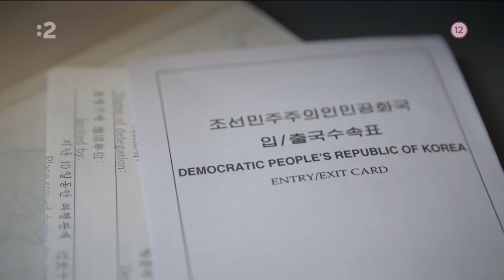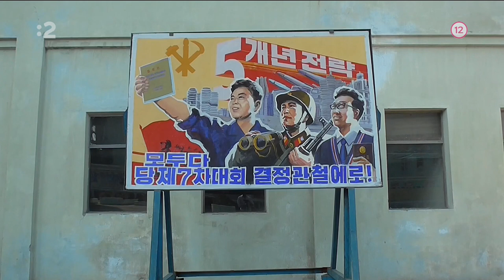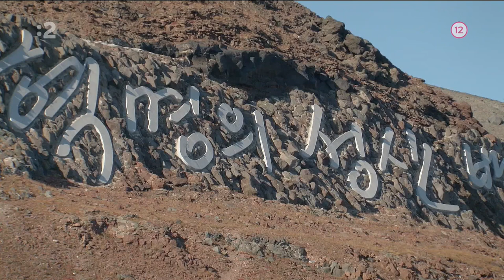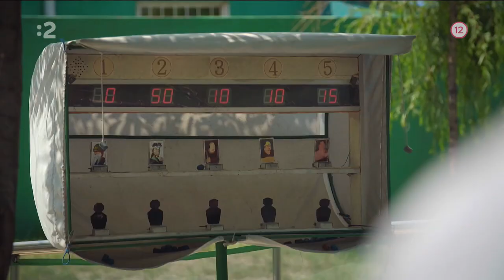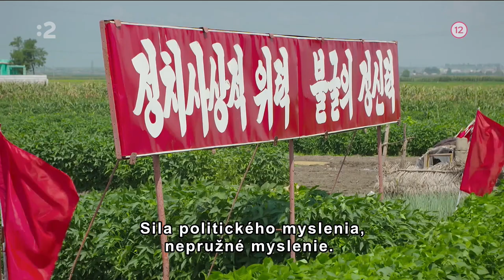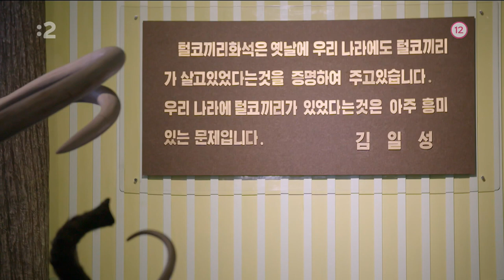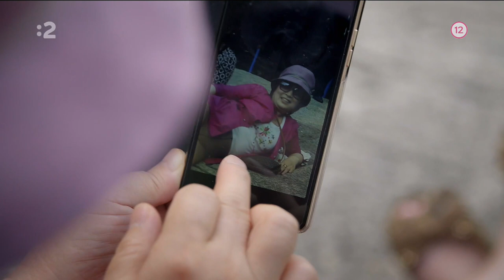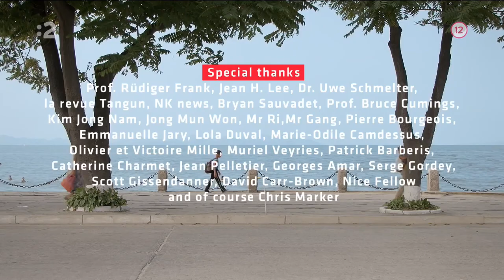dokumentárny film o severnej Kórei - Pchjongjang sa baví.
Na prvý pohľad ideálne miesto na život. Ale s trochou logiky človek odhalí nezrovnalosti a pochopí, že ide iba o propagandu.
- prečo majú všetci na sebe dokonale čisté a nepokrčené oblečenie...
- prečo sa ľudia v zime na ulici pozerajú na sitkom na veľkoplošnej obrazovke, keď môžu doma... ...môžu doma?

Propaganda je silný nástroj na presadenie konkrétnych záujmov.